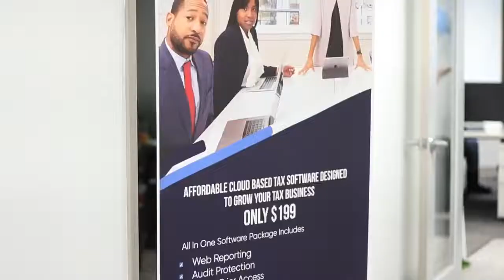Money & Mimosa by Keystone Tax Solutions